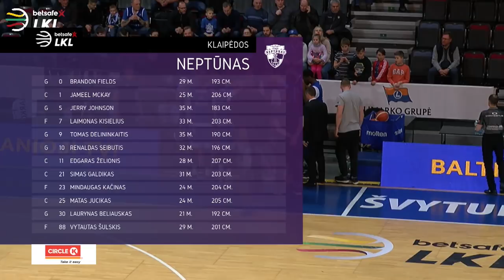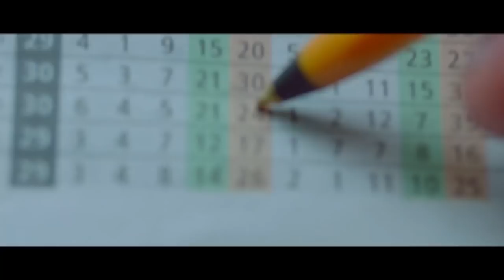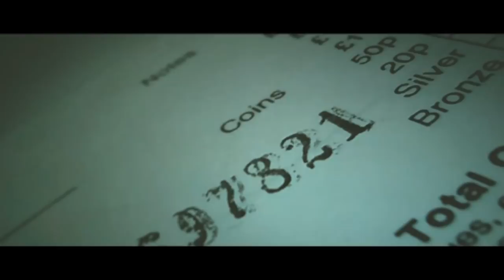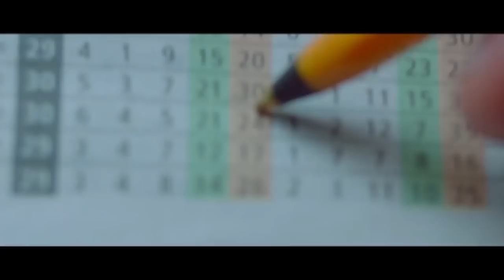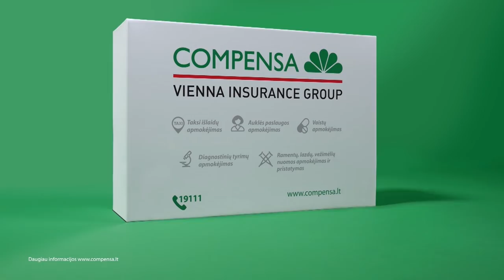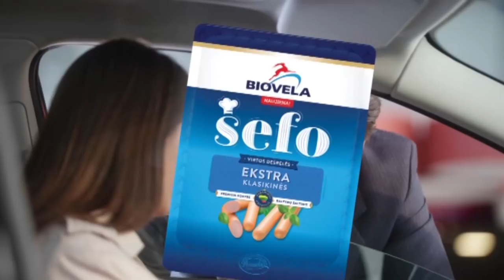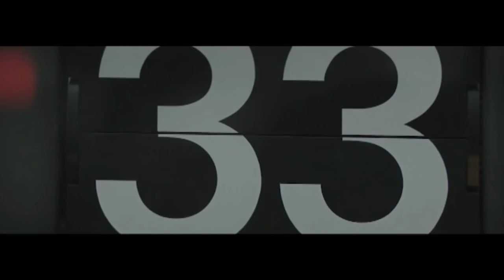„Betsafe–LKL“ rungtynės: „Neptūnas“ - „Juventus“ [2018-03-31]